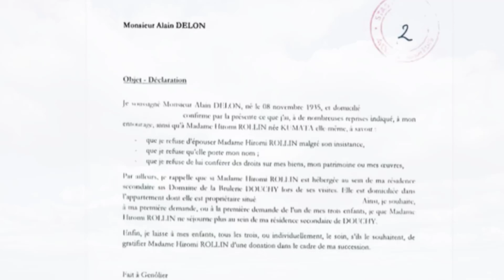Alain-Fabien Delon révèle une preuve que son père, Alain Delon, refusait d'épouser Hiromi Rollin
Alors qu'Hiromi Rollin s'est confiée sur sa relation avec Alain Delon dans l'émission Envoyé Spécial, Alain-Fabien Delon a fourni aux journalistes de France 2 un document compromettant : une lettre de son père déclarant qu'il n'a jamais eu l'intention de l'épouser.

Conflit Delon Hiromi Rollin Lettre Alain Delon